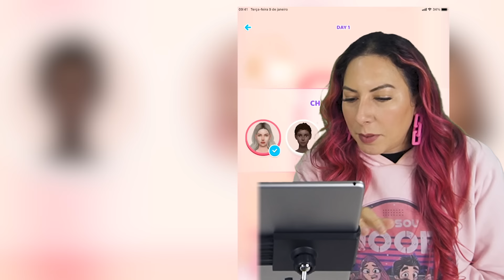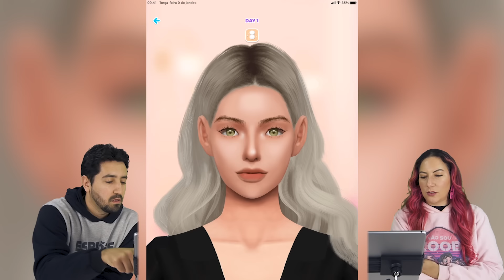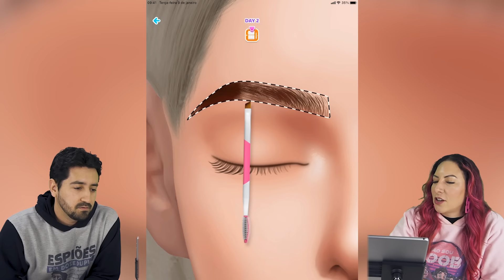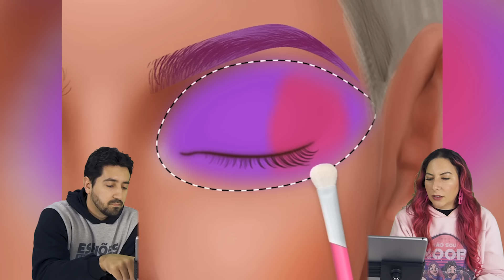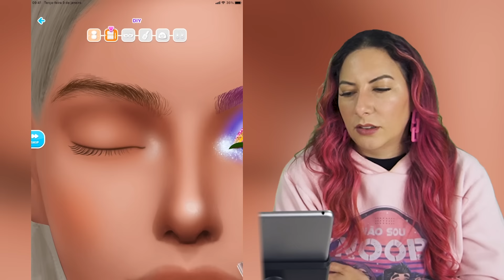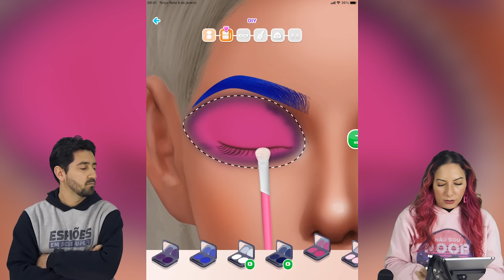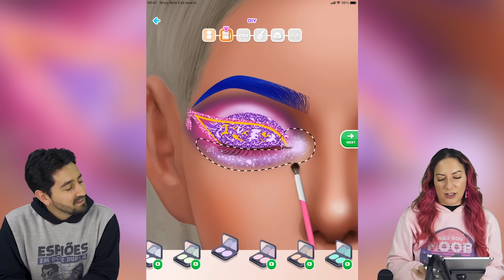MAQUIAGEM RUIM vs MAQUIAGEM BOA no Makeup Artist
Gabi e Shi precisam fazer maquiagens completas e perfeitas no Makeup Artist. Porém as coisas estão dando errado nesse simulador de salão de maquiagem!

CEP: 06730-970